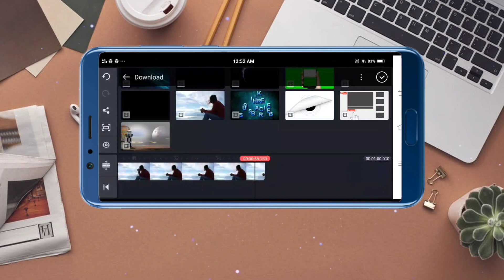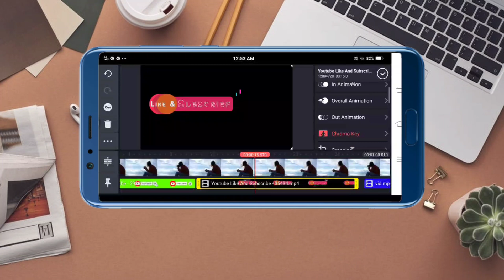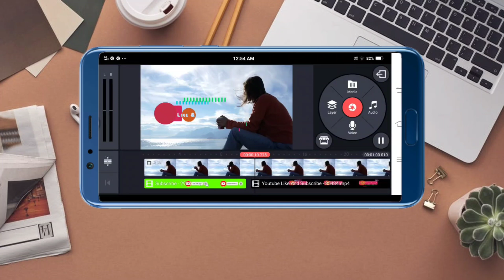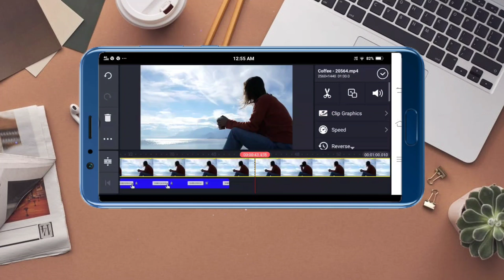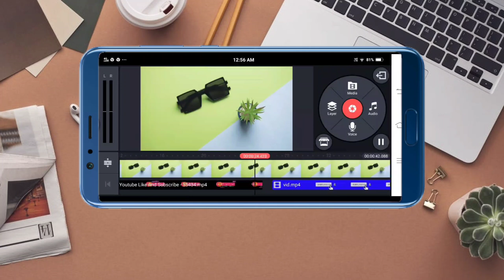How to edit green screen subscribe button in your video/mbtv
This video is another tutorial of how to edit green screen subscribe button in your video you can add any screen color just change the key color setting in chrome key follow the hand lead in this video!